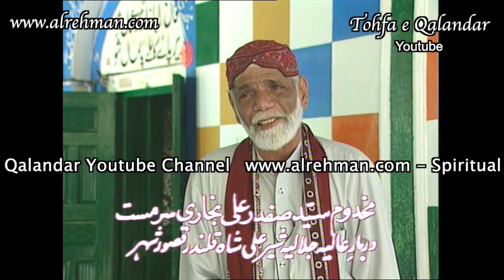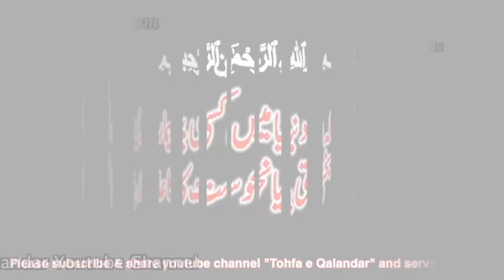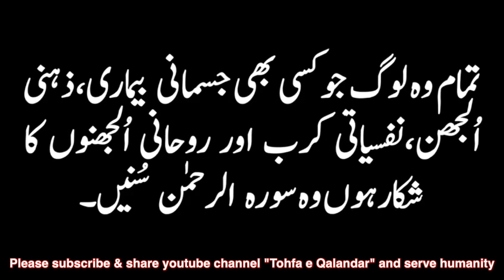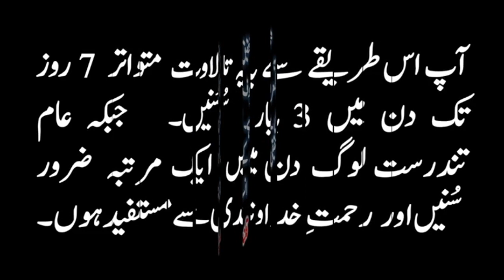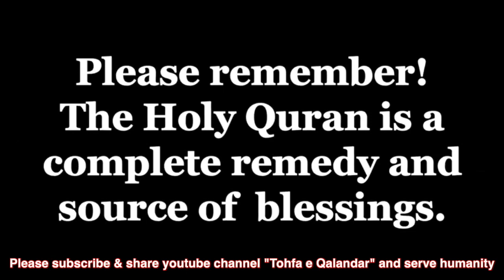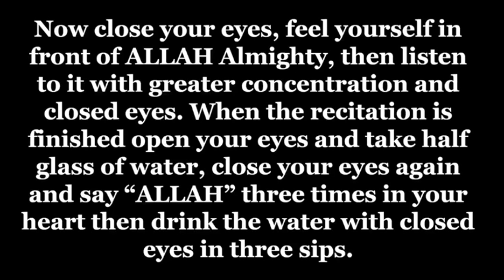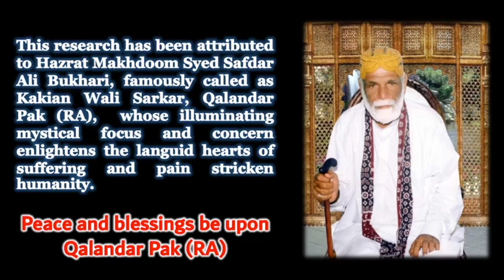Kalam Hazrat Miyan Muhammad Baksh (R.A.) performed by Mohsin Shaukat ali at Urs Mubarak 2011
Rare appearance of Qalandar Pak Kakian Wali Sarkar (R.A.) Talking about Damri Wali Sarkar (R.A.)

kalam hazrat miyan muhammad baksh (R.A.) performed by Mohsin Shaukat ali at Urs Mubarak 2011 of Qalandar Pak Kakian Wali Sarkar (R.A.)